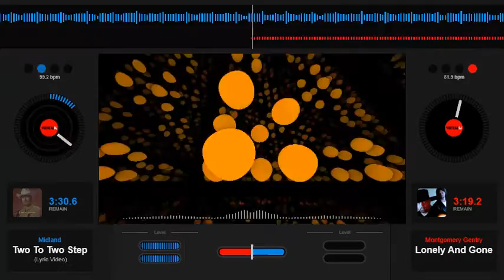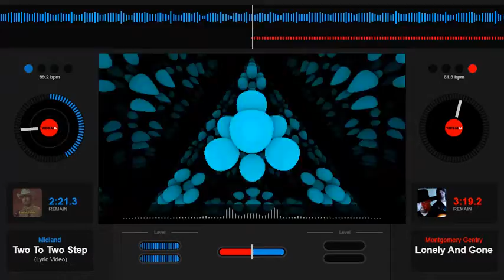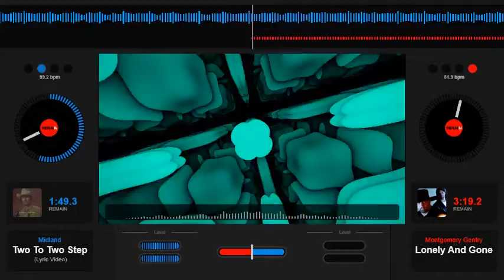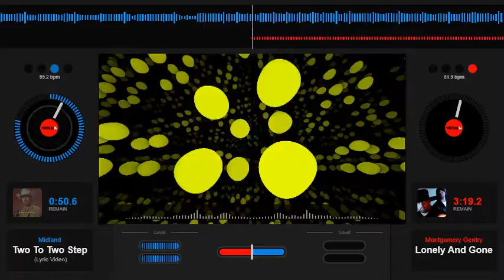Midland Two To Two Step Slowed Down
Country Slowed Down,  Country Screwed Up